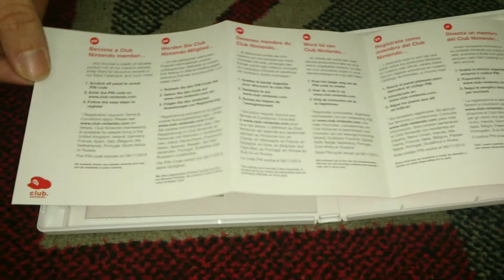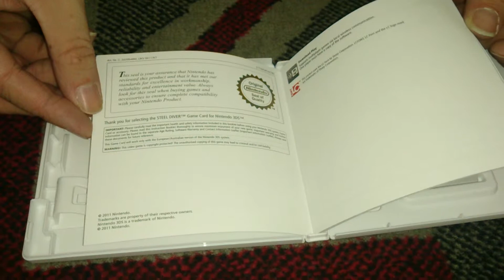Nostalgamer Unboxes Steel Diver On Nintendo 3DS UK PAL System Version